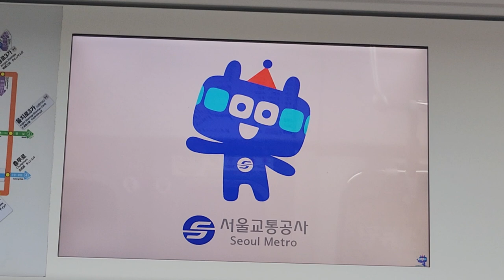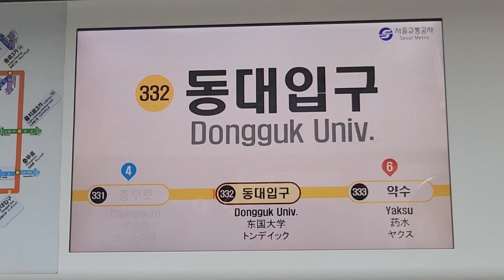서울교통공사 3호선 오금행 충무로-동대입구 주행영상, LCD(5)